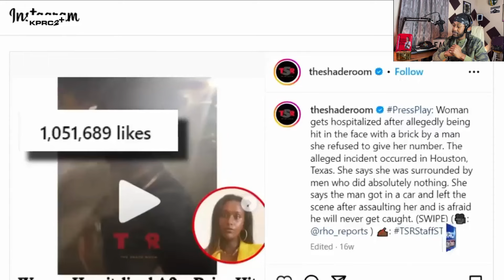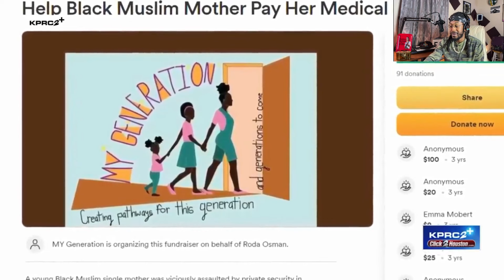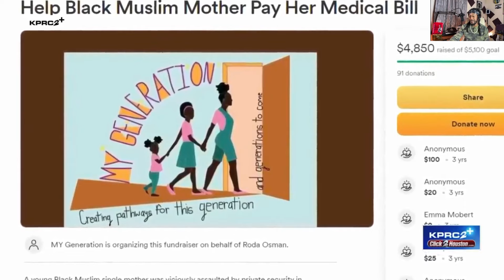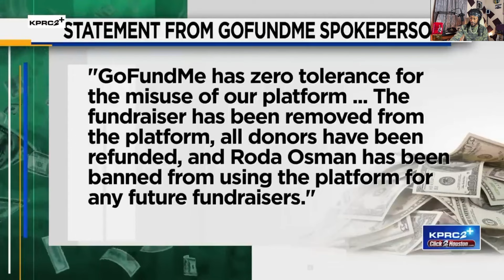Brick Baby Arrested for Theft after Viral Brick-To-The-Face Scam